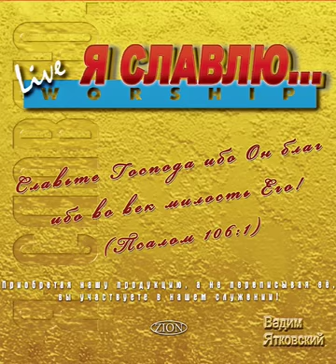03 Вся слава Тебе